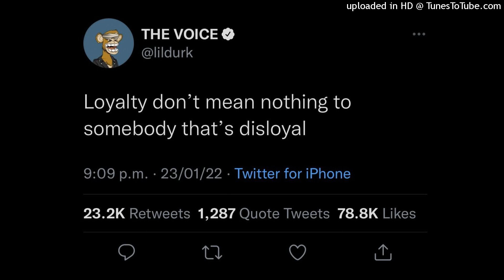texako, dante raddd, ka$hdami, mexikodro/dylvinci type beat "Outta here" (prod. Danteraddd)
free for non-profit credit (prod. dante raddd)